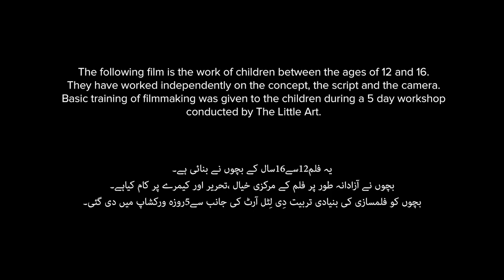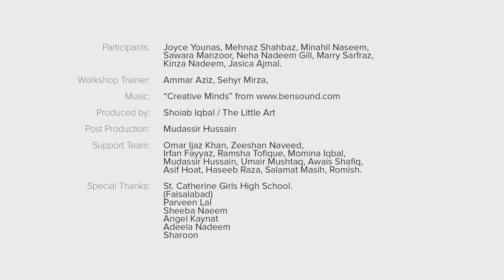Kal kay Gayak - SIngers of Tomorrow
A group of girls from Faisalabad dream to form an all girls’ band. Their gifted voices charm anyone who listens to them and with a combination of powerful voices; no one can stop them from achieving their dreams.

5-day filmmaking workshops were held in 10 schools and 5 universities in Lahore and Faisalabad, designed to explore gender experiences of children as well as equip them with basic filmmaking skills.